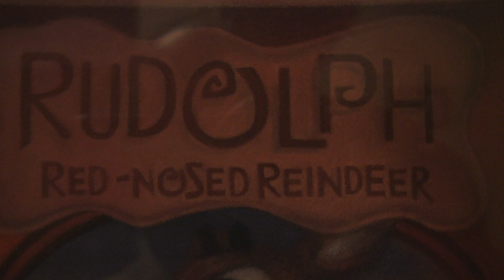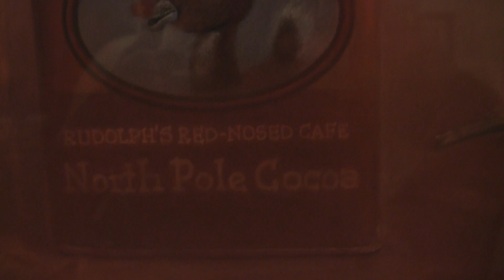rudolph enmarcado,autorretratos 009